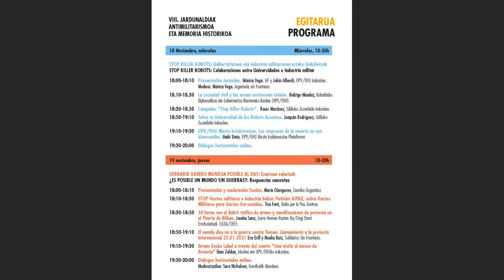Roser Martínez, UABeko Zuzenbide irakaslea.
STOP KILLER ROBOTS: Colaboraciones entre Universidades e Industria militar.
Jornadas Antimilitaristas y de Memoría Histórica 2020 organizadas por Gernika Gogoratuz.